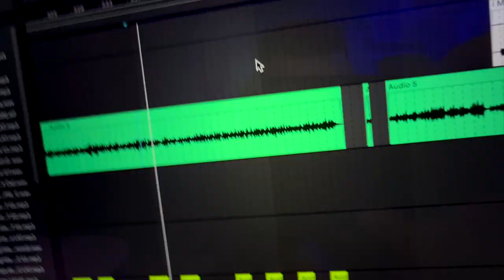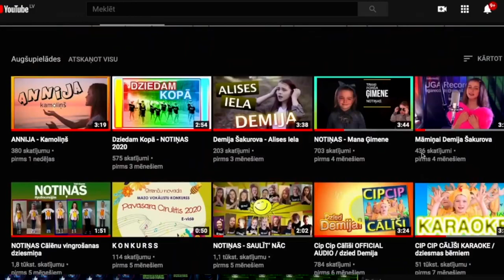Kā top jautrākā dziesma Latvijas svētkiem?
Dziesma "Elpo Latvija" dzimusi raidījumā "Vakariņš ar savējiem", kura veltīta Latvijas svētkiem. Projektu realizēja "UGA Records" ar "LaiPa" atbalstu, kur bērnu radošajai studijai "Notiņas" bija iespēja piedalīties studijas ierakstos kopā ar dziedātāju Katrīnu Dimantu.
"Elpo Latvija” mūzikas autors: Kaspars Ansons, Katrīna Dimanta, Aija Andrejeva Aišpure. Vārdu autors: Kaspars
Ansons, Katrīna Dimanta, Aija Andrejeva Aišpure. Mūzikas producents Uģis Raibacis. Izpildītāji: Katrīna Dimanta, bērnu radošā studija “Notiņas”. Studijas producenti: Reinis Briģis, Uģis Raibacis. Mix & Master: Uģis Raibacis.